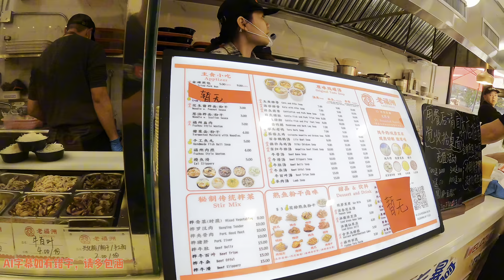法拉盛，星期六，人山人海，新世界美食城，大部分停电， 2024年10月19日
法拉盛，星期六，人山人海，新世界美食城，大部分停电，